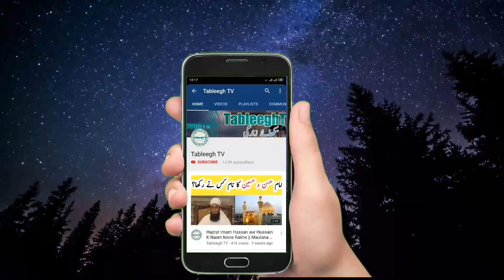Mayyat Per Rone Ke Programs || Mufti Tariq Masood